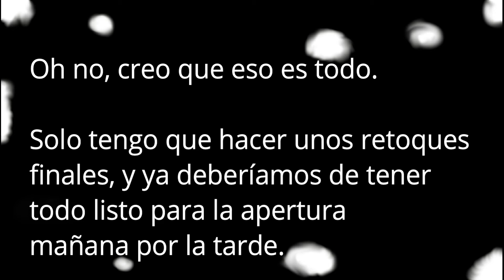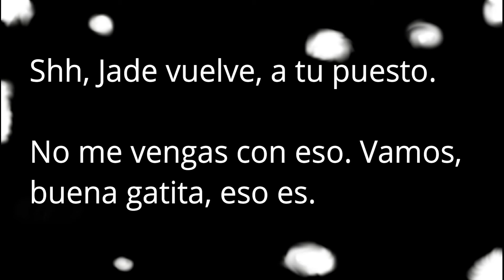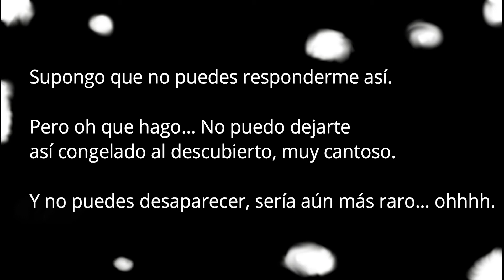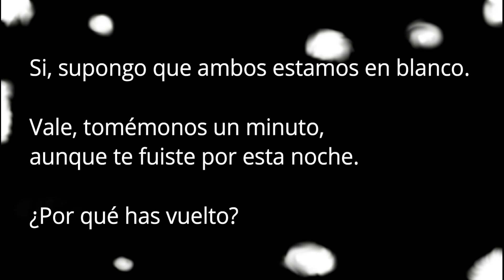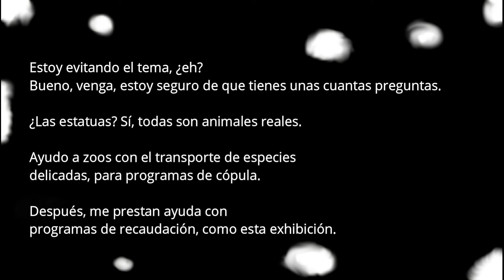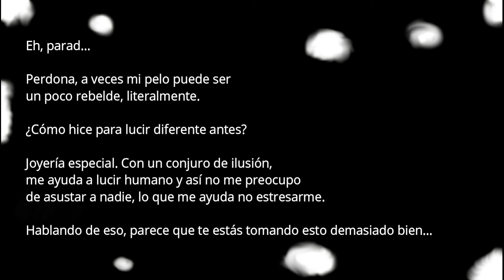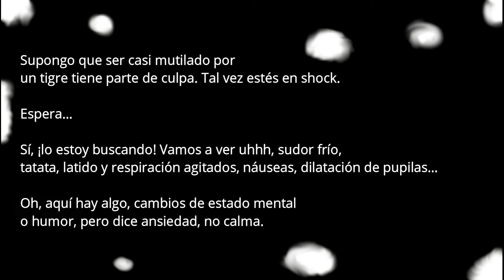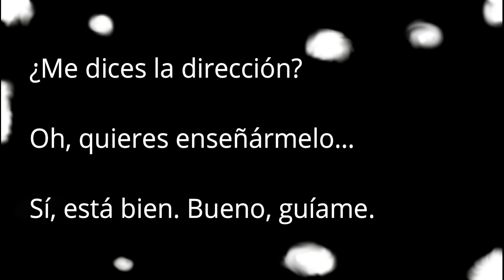Gorgón en la Galería [M4A] [Gorgón] [Galería de Arte] [Narrador Nervioso] [Monstruo Descubierto]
(Este vídeo es una traducción de un script originalmente escrito en inglés. He pedido permiso al creador para realizar una traducción no-oficial lo más acorde al contexto y me ha sido concedida)

"¿Crees que podemos mantener esto en secreto?"